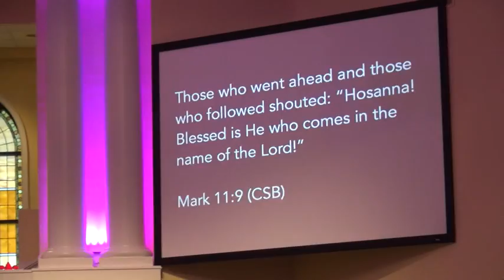FBC Gray - Second Service 04-14-2019